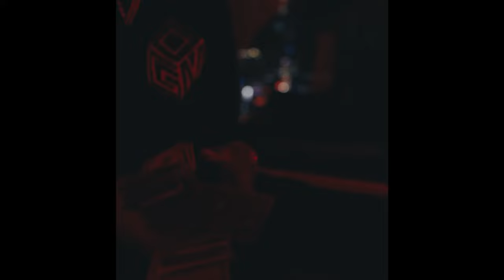[FREE] VonOff1700 Type Beat - "Cheese N Dope"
**!!𝗠𝘂𝘀𝘁 𝗽𝗮𝘆 𝗯𝗲𝗳𝗼𝗿𝗲 𝗱𝗿𝗼𝗽𝗽𝗶𝗻𝗴 𝗼𝗻 𝗮𝗹𝗹 𝘀𝘁𝗿𝗲𝗮𝗺𝗶𝗻𝗴 𝗽𝗹𝗮𝘁𝗳𝗼𝗿𝗺𝘀!!**